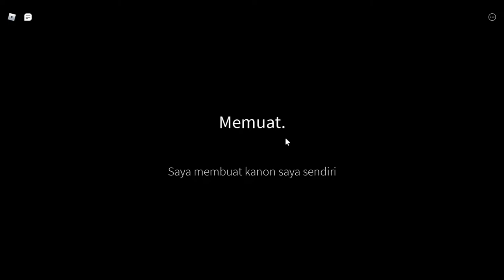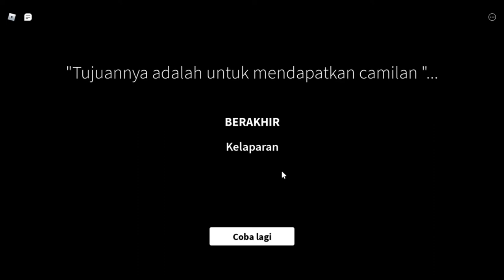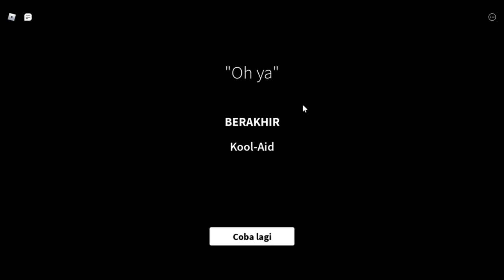ROBLOX Get a Snack at 5 am - (Endings and Fails)